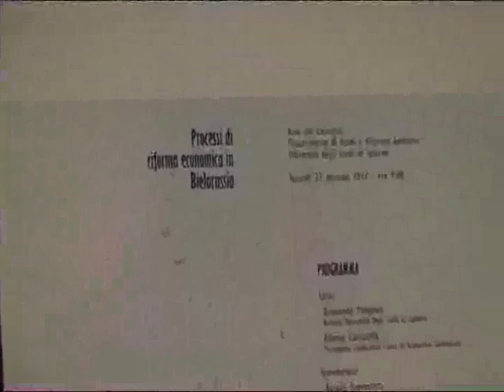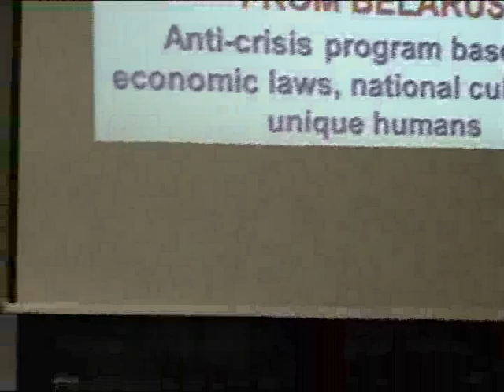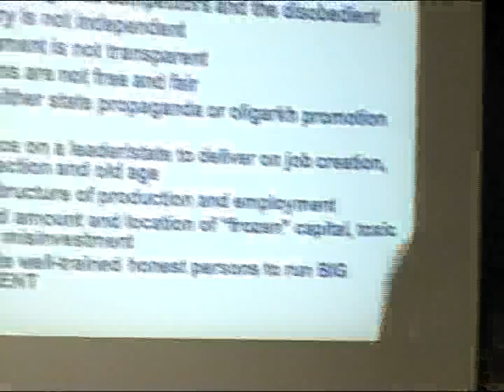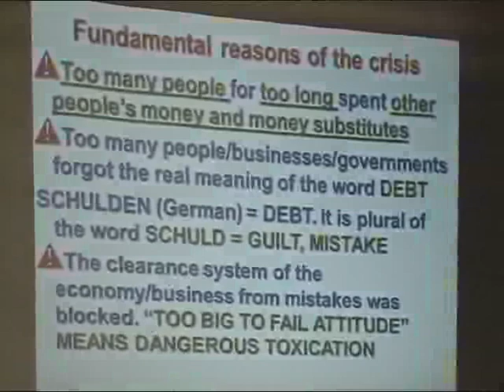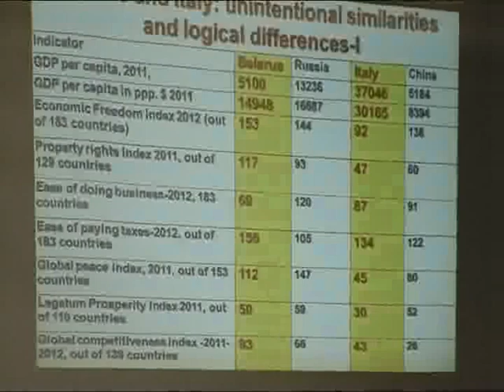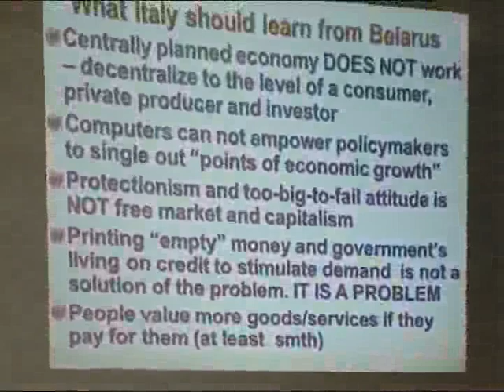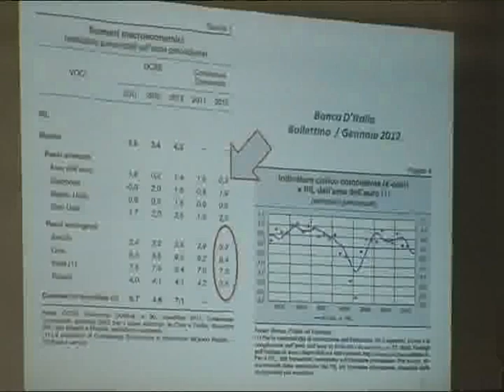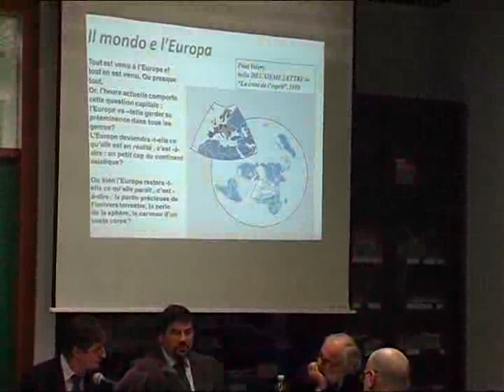Processi di riforma economica in Bielorussia - Intervento di Jaroslav Romanchuk.flv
Processi di Riforma Economica in Bielorussia - J. Romanchuk
Data evento: 27 gennaio 2012

Intervento di  Jaroslav Romanchuk

Aula del Consiglio
Dipartimento di Studi e Ricerche Aziendali
Università didegli Studi di Salerno
Venerdì 27 gennaio 2012 - ore 09.00